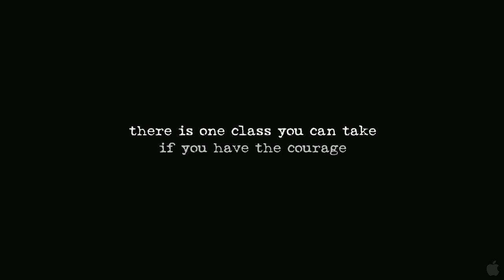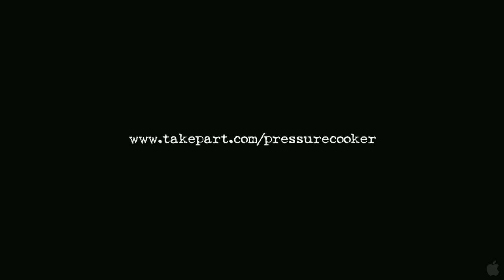Pressure Cooker OFFICIAL TRAILER 1 HD